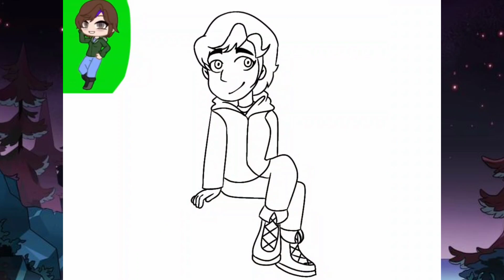Art Contest Entry for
ur mom

Time: 1hr
Background: Gravity Falls